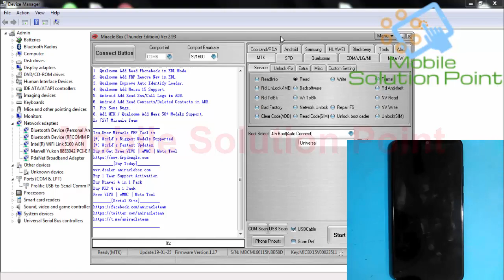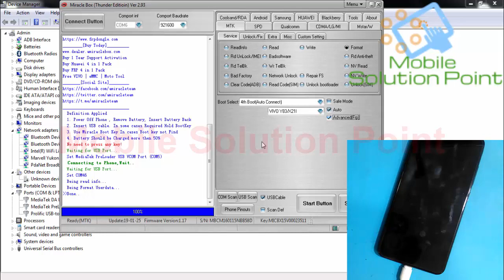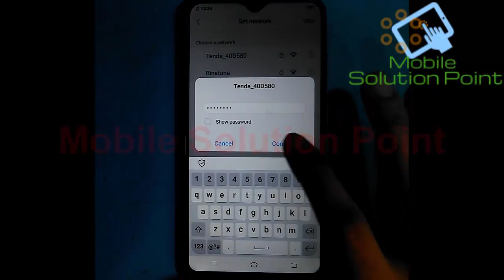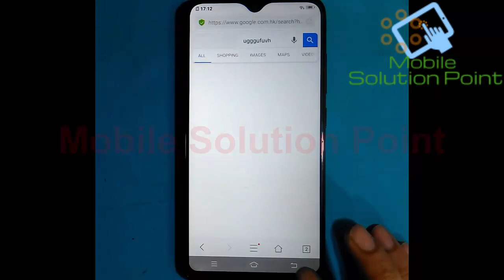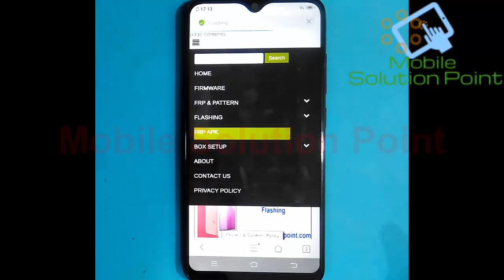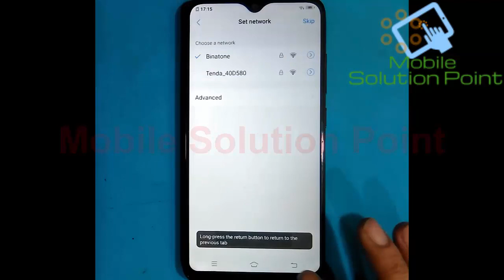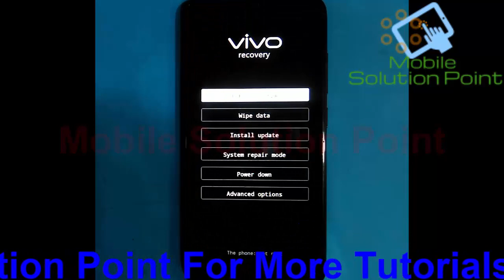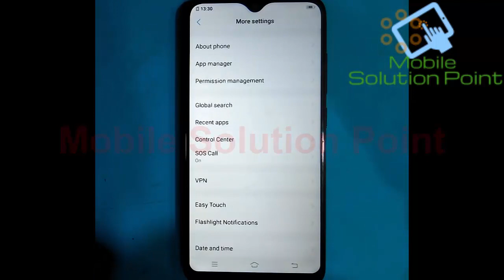Vivo 1815 MTK Pattern Lock Removed Via Miracle Box | Vivo Y93 FRP (Google Account) Lock Remove Done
In this video tutorial, I am gonna show you. How to remove Pattern, Password Lock of Vivo Y93 (Vivo 1815) (Android 8.1.0) Via Miracle Box. Complete step by step full tutorial.

Bitcoin:- 1G4tfwT5Nh5KLuYSqfJvYJ8ZnS7g94Q6kZ

ETH:- 0x556eca1c56810dff8a708f25192d5f078d1db176